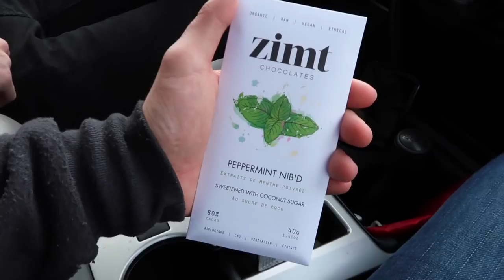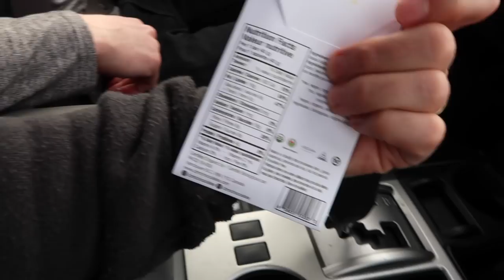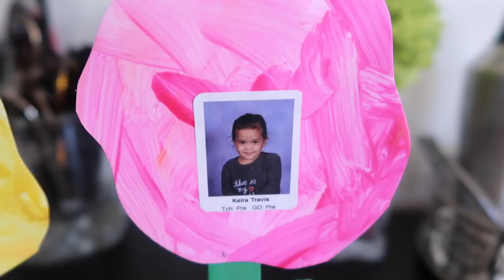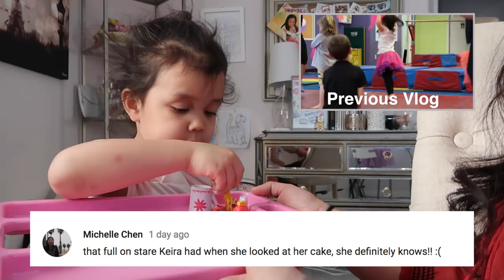Please Stop Asking - ItsJudysLife Vlogs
We answer the most common question we get asked, JMK have a cooking competition, and Uncle Sean and Auntie Sonja have dinner with the family! Don't forget to "thumbs up" if you enjoy the vlogs!

Judy's Links

Benji's Links

Vlog Camera We Use:

Blendtec Blender